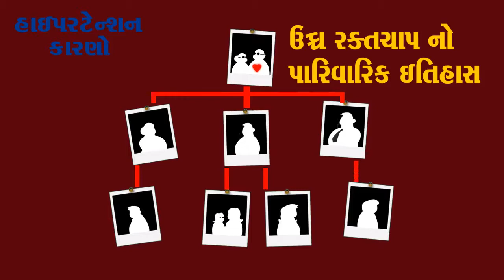Hypertension in Gujarati - Part 4 | બ્લડ પ્રેશર એટલે શું | હાયપરટેન્શન વિષે માહિતી ગુજરાતી માં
Hypertension in Gujarati - Part 4 | બ્લડ પ્રેશર એટલે શું | હાયપરટેન્શન એટલે શું | હાયપરટેન્શન વિષે માહિતી ગુજરાતી માં | બ્લડ પ્રેશર વિષે માહિતી ગુજરાતી માં.

high blood pressure medication
high blood pressure range
hypertension
hypertension treatment
hypertension pathophysiology
hypertension in hindi
hypertension pharmacology
hypertension symptoms
hypertension kya hota hai
hypertension care plan nursing
hypertension in pregnancy
hypertension headache
hypertension ncp
hypertension medicine lecture
hypertension pharmacotherapeutics
hypertension in gujarati
hypertension definition in gujarati
hypertension introduction in gujarati
hypertension health education in gujarati
health talk on hypertension in gujarati
hypertension in hindi
hypertension in hindi notes
portal hypertension in hindi
pulmonary hypertension in hindi
hypertension treatment in hindi
hypertension headache in hindi
hypertension medicine in hindi
hypertension pharmacology in hindi
hypertension ncp in hindi
renal hypertension in hindi
epididymal hypertension in hindi
hypertension diet in hindi
hypertension causes
hypertension causes symptoms and treatment in hindi
hypertension causes in hindi
hypertension causes malayalam
hypertension causes and prevention
hypertension causes symptoms
hypertension causes in marathi
hypertension causes it solutions
secondary hypertension causes
how hypertension causes stroke
portal hypertension causes
how hypertension causes atherosclerosis
how hypertension causes heart failure
pulmonary hypertension causes
hypertension symptoms
hypertension symptoms hindi
hypertension symptoms gujarati
hypertension meaning in gujarati
hypertension
hypertension symptoms
hypertension definition
hypertension treatment
hypertension medicine
hypertension causes
hypertension slideshare
hypertension headache
hypertension ppt
બ્લડ પ્રેશર ના લક્ષણો
બ્લડ પ્રેશર કેટલું હોવું જોઈએ
બ્લડ પ્રેશર કંટ્રોલ કરવાના ઘરેલુ ઉપચાર
બ્લડ પ્રેશર ની આયુર્વેદિક દવા
બ્લડ પ્રેશર કંટ્રોલ
બ્લડ પ્રેશર માપવાનું મશીન
બ્લડ પ્રેશર શ્રેણી
બ્લડ પ્રેશર નો ઈલાજ
બ્લડ પ્રેશર વધવાના કારણો
બ્લડ પ્રેશર એટલે શું
બ્લડ પ્રેશર કંટ્રોલ
બ્લડ પ્રેશર ઘટવાના કારણો
બ્લડ પ્રેશર શ્રેણી
હાઈ બ્લડ પ્રેશર ના લક્ષણો
હાઈ બ્લડ પ્રેશર
હાઈ બ્લડ પ્રેશર કંટ્રોલ
હાઈ બ્લડ પ્રેશર દૂર કરવાનો નો કાયમી ઉપાય
હાયપરટેન્શન એટલે શું
હાયપરટેન્શન કારણ